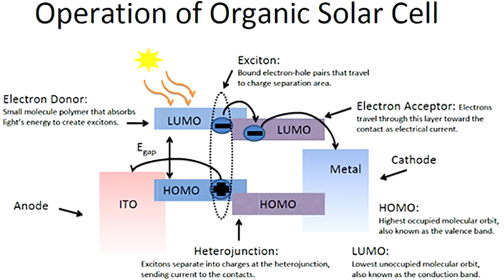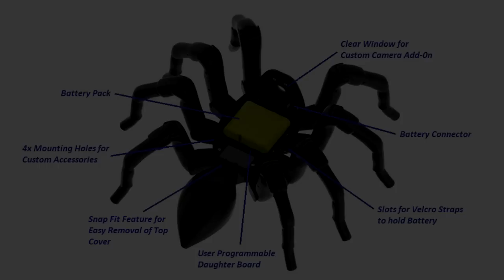10 Incredible Advances In Biomimicry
Biomimetics is the science of looking to nature for answers to our technological problems. You use biomimetic technologies every single day, we take a look at the 10 incredible advances in biomimicry.

Countdown titles:

00:00 UltraCane
01:21 Swarm Robotics
02:44 Self-Cleaning Paint
03:58 Multifaceted Cameras
05:19 Shark Skin Coatings
06:50 SCRATCHBot
08:14 Organic Solar Cells
09:14 The T8 SpiderBot
10:11 Self-Healing Circuits
11:42 Parasitic Skin Grafts